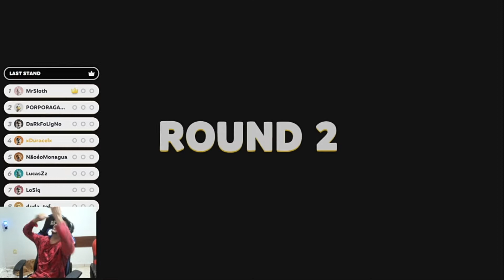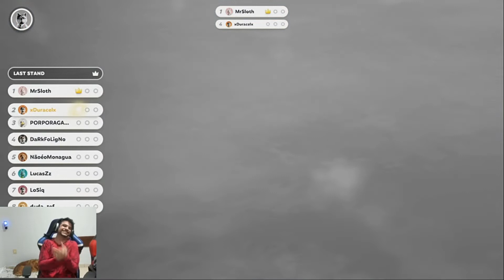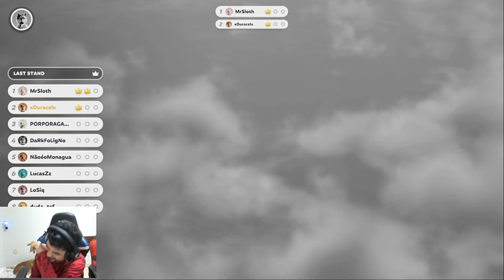"O FEITIÇO que virou contra o FEITICEIRO"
⬇️⬇️⬇️⬇️⬇️ LEIA A DESCRIÇÃO ⬇️⬇️⬇️⬇️⬇️

"Video novo Segunda, Quarta, Sexta a partir do Meio-Dia e Domingo as 17:00 Horas"...  Para não prejudicar o Canal fazemos Lives em outras plataformas...

🔴 Editor: Juninho Lima

🔴 Afim de um Coach? Estamos com um preço bem legal. Entre em contato comigo ou o DelPiero no facebook ou Instagram para mais informações...

🔴 Entre para nossa familia e tenha vários emoji disponivel, "Em breve teremos um grupo no Whats apenas para Membros" onde podemos trocar idéia, tirar dúvidas, e claro zoar bastante

Eai, gostou do vídeo? Deixa o seu like pra fortalecer.

Sugestões e Críticas sempre são bem-vindas, Deixe-a sua nos comentários.

Vlw, flw!